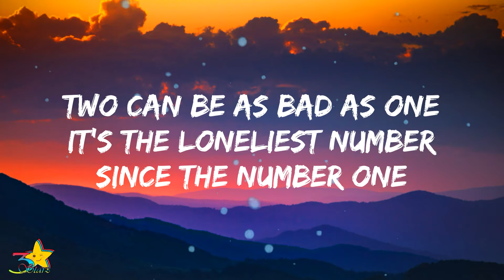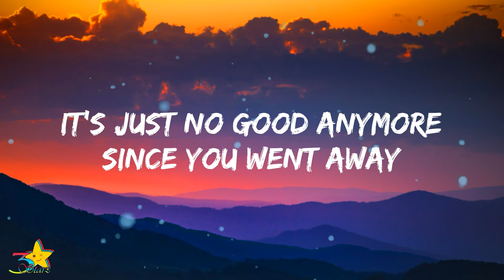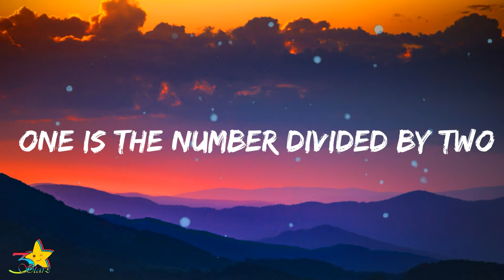Harry Nilsson - One (Lyrics) "One is the loneliest number" | Venom: Let there be carnage Soundtrack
Harry Nilsson - One (Lyrics) |  Venom: Let there be carnage Soundtrack | 3starz
"One is the loneliest number"
"One is the loneliest number that you'll ever do"

LYRICS:

Two can be as bad as one
It's the loneliest number since the number one

No is the saddest experience you'll ever know
Yes, it's the saddest experience you'll ever know
Because one is the loneliest number that you'll ever do
One is the loneliest number that you'll ever know

It's just no good anymore since you went away
Now I spend my time just making rhymes of yesterday

One is the loneliest number, much, much worse than two
One is the number divided by two
One

Lyric Video Of "One" by Harry Nilsson | Venom: Let there be carnage Soundtrack 3starz